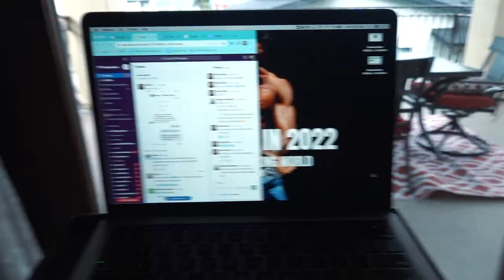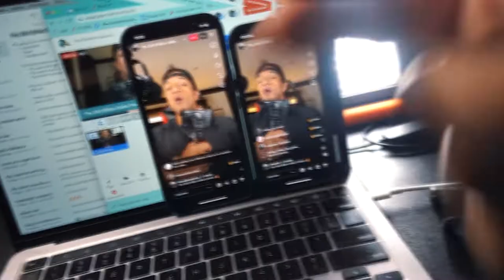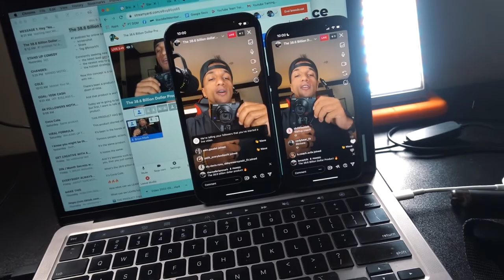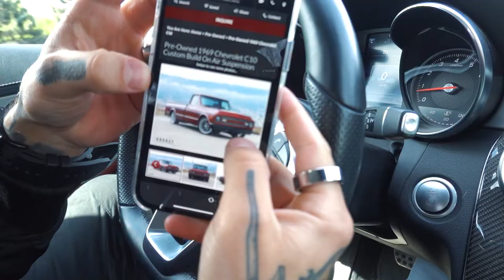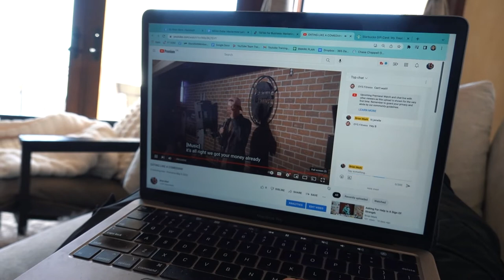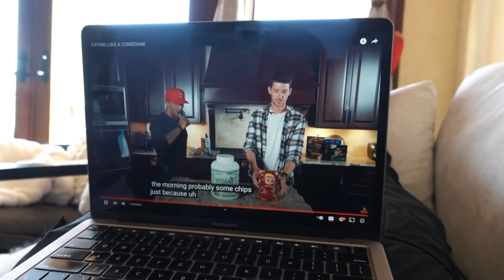2020 Dodge Challenger Hellcat STR Wrapped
Episode 129: In todays episode i take you guys with me to get my 2020 Dodge Challenger Hellcat STR Wrapped. I've been driving around with a partial wrap for the last few weeks and i'm STOKED to finally get this finished . Sit back , relax , and enjoy the vlog... Lets Go!